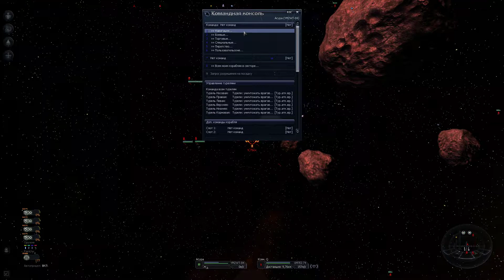X3 TC Кхаак старт ч 32 Сложность 4Х Мда многовато Ксенонов